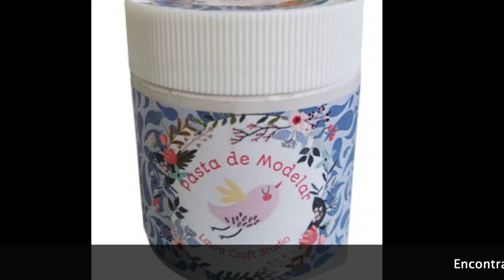Pasta de Modelar :MARCO DE ESPEJO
Realizamos un Marco de espejo con relieve, usando pasta de Modelar.